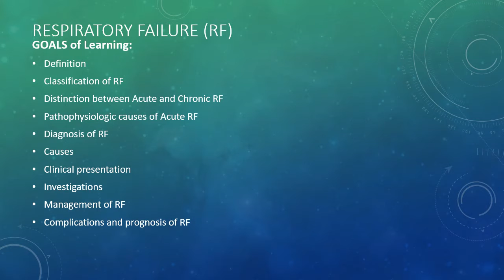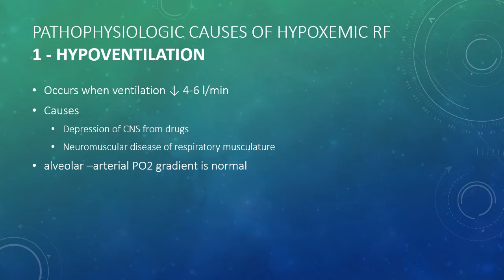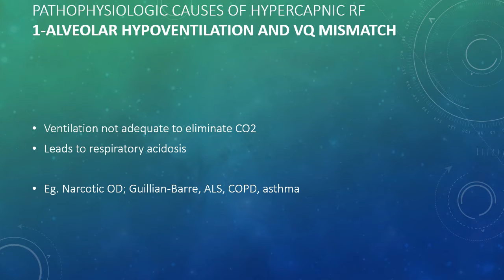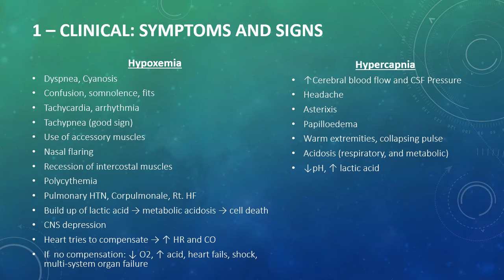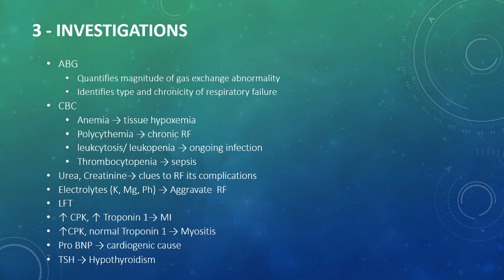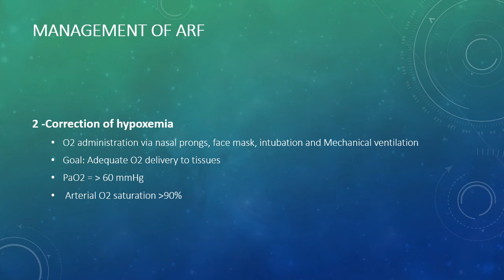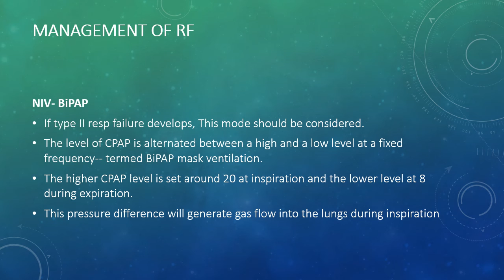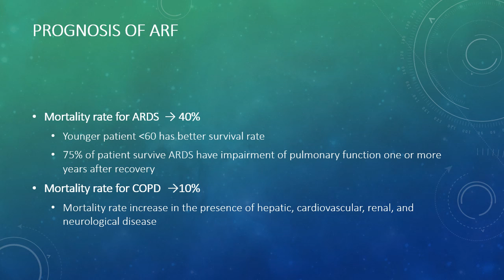respiratory failure/respiratory failure type 1 and 2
RESPIRATORY FAILURE/sign and symptoms/treatment/management